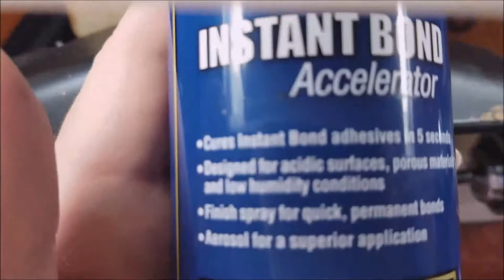Maple Burl Fountain Pen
First time lapse video. Making of a Maple burl fountain pen.